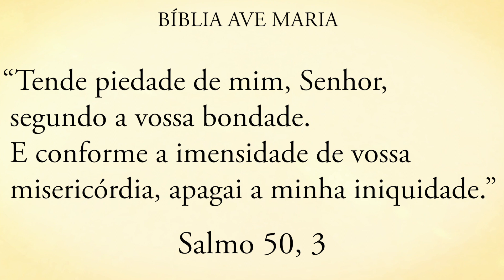REAJA, VOCÊ É FILHO DE DEUS – Pe. Alberto Gambarini